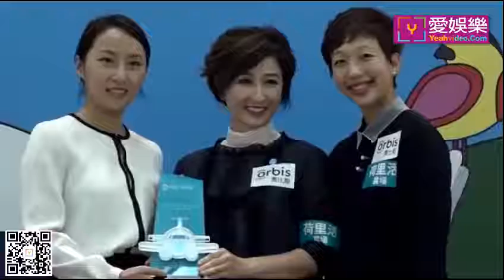娛樂圈中孩子不幸夭折，身心痛苦的七大明星！願早逝的孩子們已在天堂